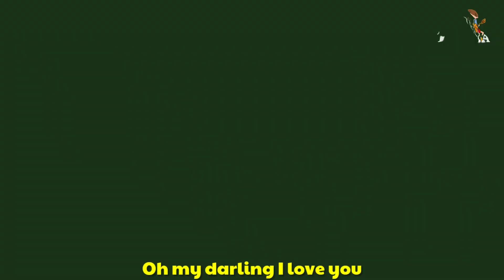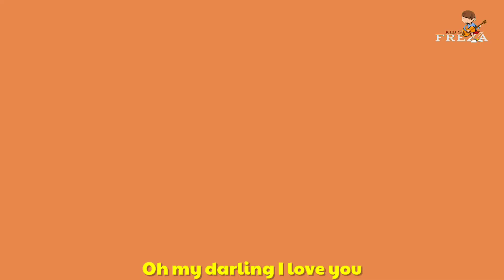Upin Dan Ipin || Dj Oh my darling I love you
Hallo guys tonton ya video lucu Upin dan Ipin cover musik dengan judul " Dj Oh my darling I love you " semoga bisa menghibur dan jangan lupa dukung Channel ini dengan cara Like, Subscribe, Share dan koment ya. Terima kasih 🙏😊

Performance by : @geayoubi